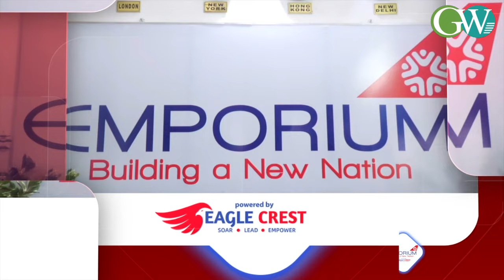RPF APPREHENDS 256 ILLEGAL IMMIGRANTS & 18 INDIAN AGENTS ACROSS NE RAILWAY STATIONS